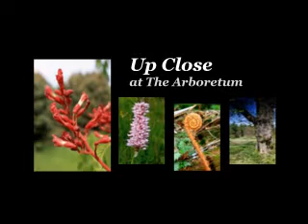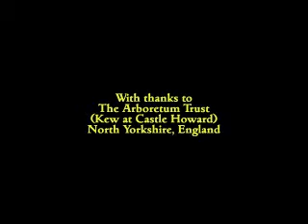Up Close At The Arboretum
Getting in close with the camera at the Arboretum at Castle Howard in North Yorkshire England.   This sequence was shown at "The Festival of Sight and Sound" at Saltburn Photographic Club's 50th Anniversary Celebrations on 10 September 2010